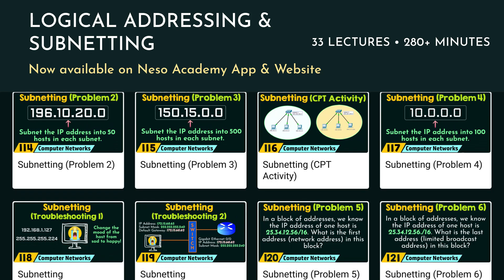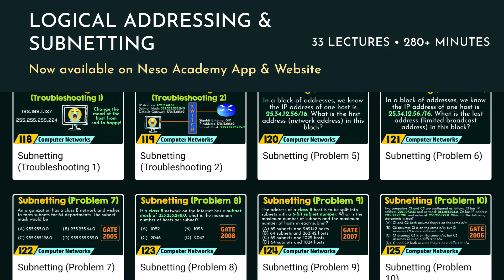Logical Addressing & Subnetting | Chapter-3 | Computer Networks | nesoacademy.org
The Logical Addressing & Subnetting chapter of Computer Networks is now available on our app and website.
Following are the lectures:
98. IPv4 Address (Part 1)
99. IPv4 Address (Part 2)
100. Classful Addressing (Part 1)
101. Classful Addressing (Part 2)
102. Classful Addressing (Part 3)
103. Classful Addressing (Cisco Packet Tracer - Activity)
104. IPv4 Unicast, Broadcast, and Multicast
105. Classful Addressing (Solved Problem 1)
106. Classful Addressing (Solved Problem 2)
107. Classful Addressing (Solved Problem 3)
108. Public and Private IP Addresses
109. Classless Addressing (Part 1)
110. Classless Addressing (Part 2)
111. Subnetting
112. Subnetting (Solved Problem 1)
113. Verifying the Subnetting (CPT Activity)
114. Subnetting (Solved Problem 2)
115. Subnetting (Solved Problem 3)
116. Subnetting (CPT Activity)
117. Subnetting (Solved Problem 4)
118. Subnetting (Troubleshooting 1)
119. Subnetting (Troubleshooting 2)
120. Subnetting (Solved Problem 5)
121. Subnetting (Solved Problem 6)
122. Subnetting (Solved Problem 7)
123. Subnetting (Solved Problem 8)
124. Subnetting (Solved Problem 9)
125. Subnetting (Solved Problem 10)
126. Subnetting (Solved Problem 11)
127. Subnetting (Solved Problem 12)
128. Fixed Length Subnet Mask (FLSM)
129. Variable Length Subnet Mask (Solved Problem 1)
130. Variable Length Subnet Mask (Solved Problem 2)